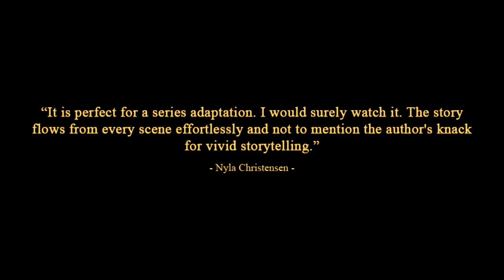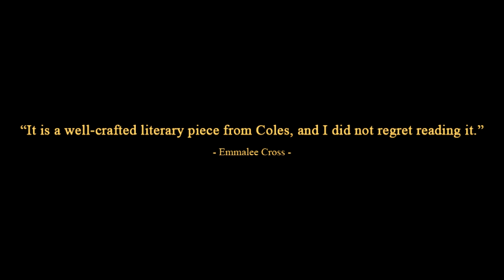Spirit of Want by William H. Coles | Goodreads Review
A successful surgeon, a powerful female attorney, a TV evangelist accused of child molestation.

Lucy MacMeil was hired to defend Reverend Bain, but instead of winning the legal case, the defendant wins her heart. Lucy fortuitously falls in love with her client and under the threat of prosecution, he flees to Africa.

Lucy has a choice to make; will she follow her head or her heart.  Lucy shockingly abandons her marriage, her family and even her successful career and follows him to Africa.

On her journey, Lucy is faced with deep questions about who he really is and discovers the devastating effects of unrequited love.

About the Author:
William H. Coles is the award-winning author of short stories, essays on writing, interviews, and novels in contests such as the Flannery O’Connor Award for Short Fiction and the William Faulkner Creative Writing Competition, among others. He is the creator of storyinliteraryfiction.com, a site dedicated to educational material, a workshop, and examples for writers seeking to create lasting character-based fiction with strong dramatic plots that stimulates thought about the human condition. He lives in Salt Lake City, Utah.